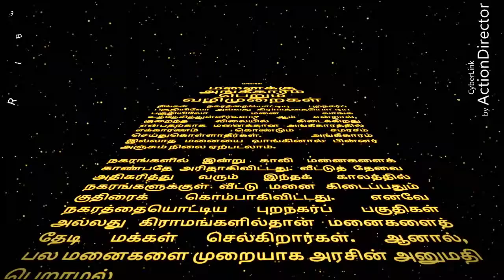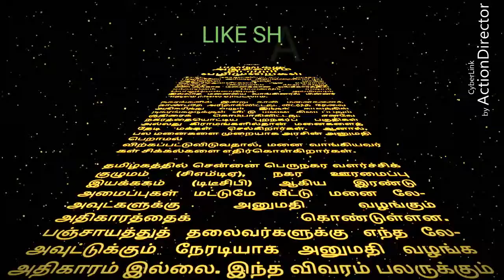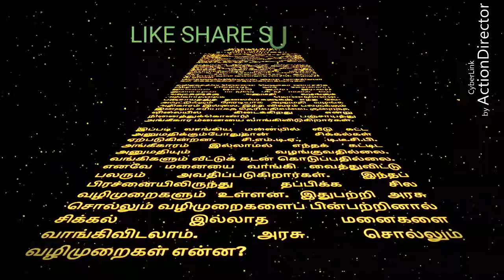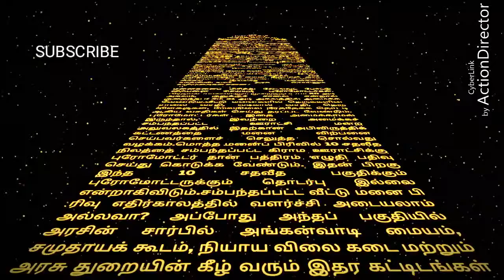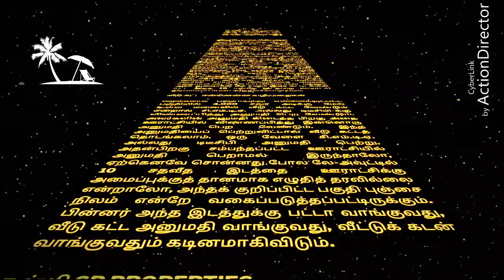மனைக்கு அங்கீகாரம் பெறும் வழிமுறைகள்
PROCEDURES FOR LAND APPROVED

SR PROPERTIES.